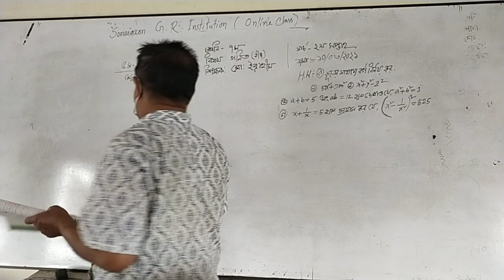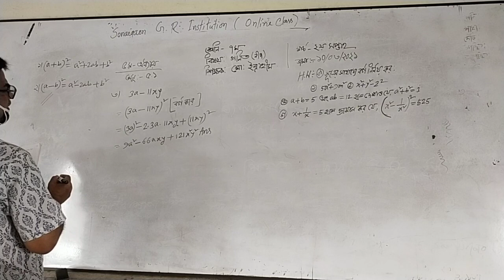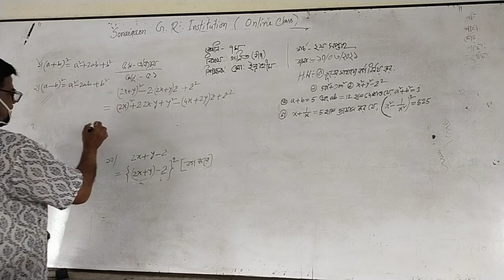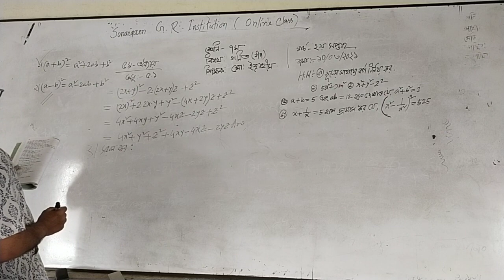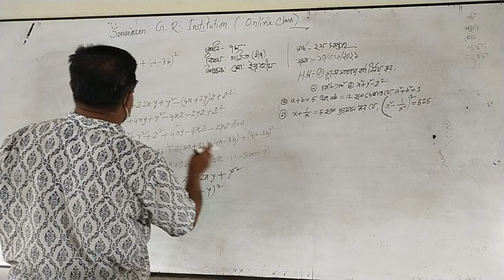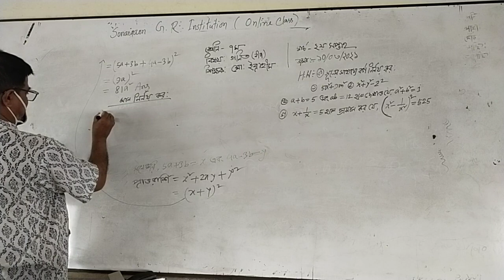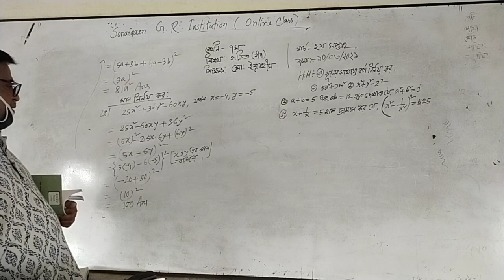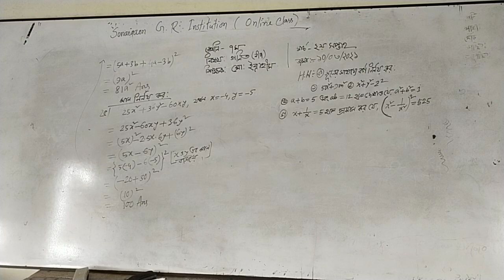৭-গনিত, ২য় সপ্তাহ। মোঃ ইব্রাহীম, সহকারী শিক্ষক।